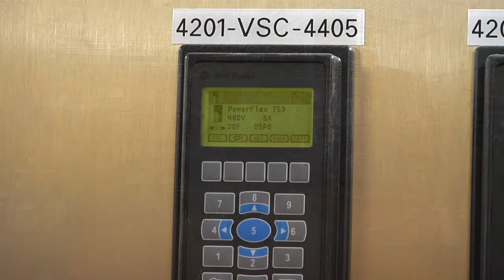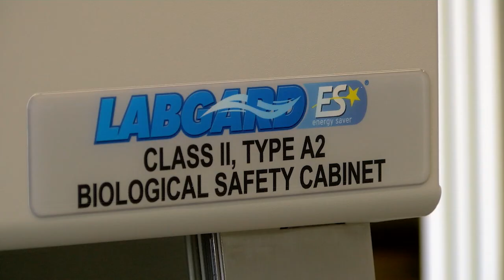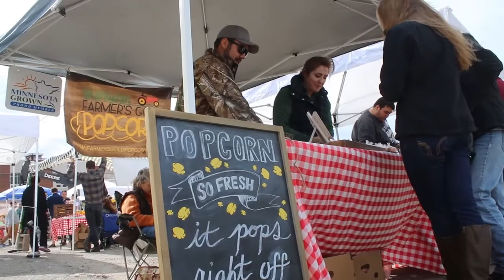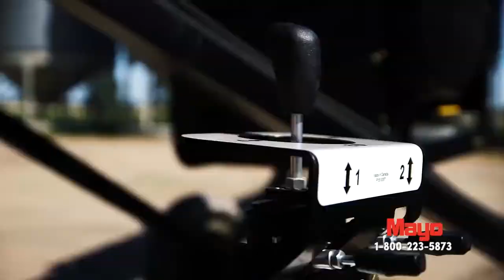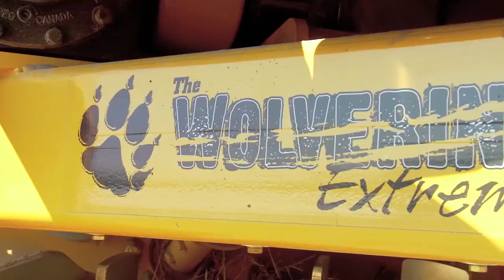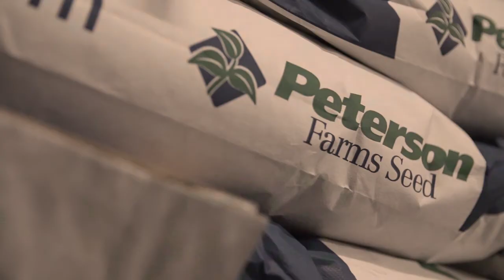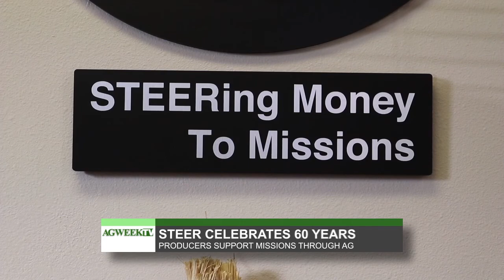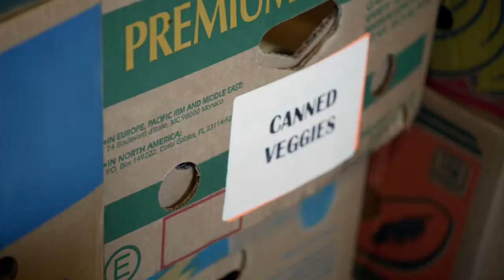AgweekTV: Soil Your Undies (Full Show South)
Did you know that burying a pair of underwear in your field can help you determine how healthy your soil is? Shawna Olson met up with NDSU Soil Health Specialist Abbey Wick at the SHARE farm near Mooreton, N.D., to see the project, which has become a Twitter sensation known as "Soil Your Undies.”